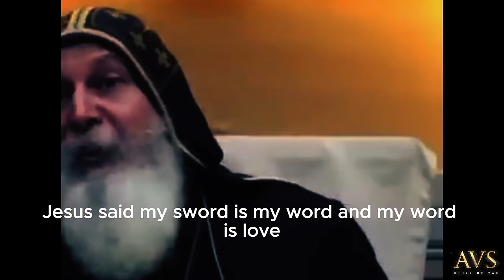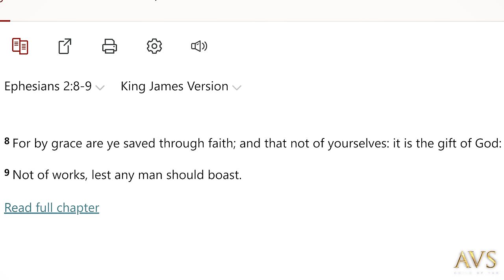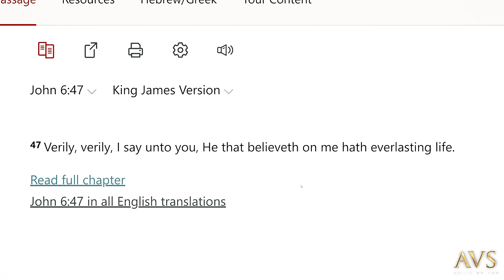"EXPOSED" Mar Mari Emmanuel Attack - "Muhammed is a False Prophet"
This is undeniable eye witness footage this situation from Sydney bishop attacked during church service at Christ the Good Shepherd church! Who is Bishop Mar Mari Emmanuel the Christian preacher? Well he is a Priest at Wakeley's Christ The Good Shepherd Church and was attacked recently which was caught on livestream. In this video you will witness the details and eye witness account.

Praise YAH!